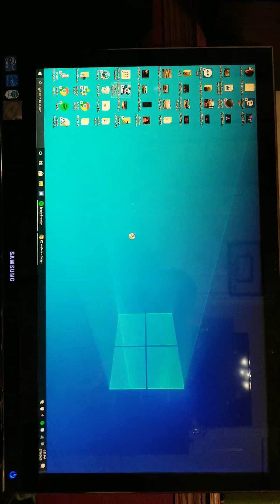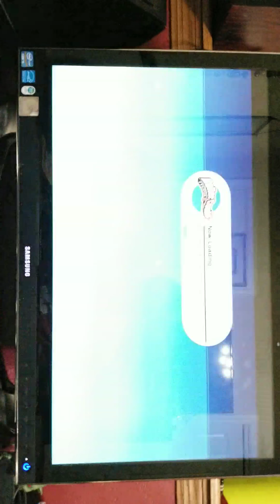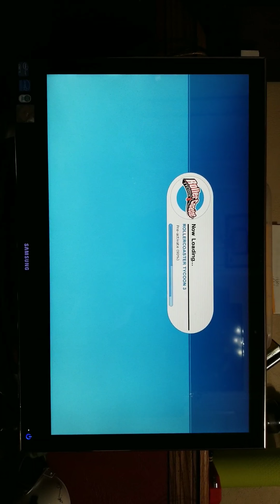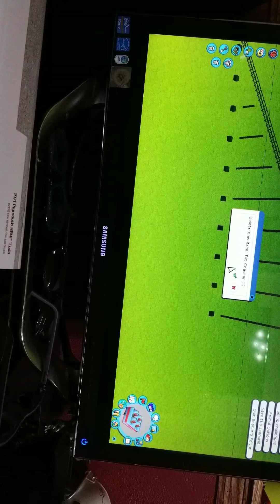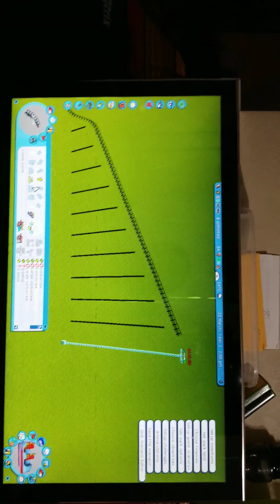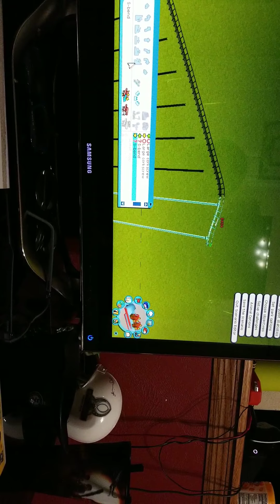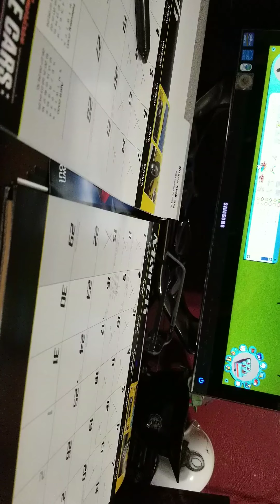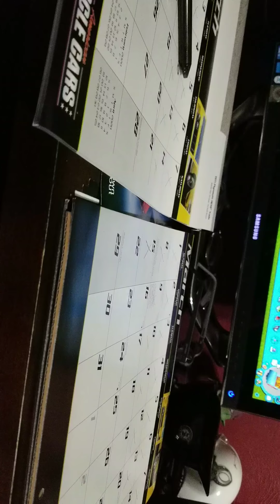Rollercoaster Tycoon 3 Andrew James Patterson